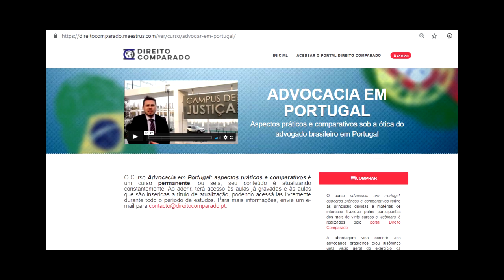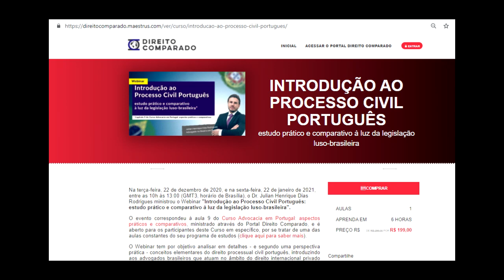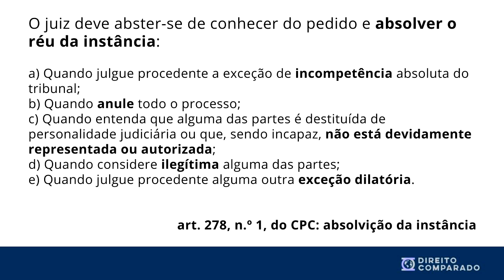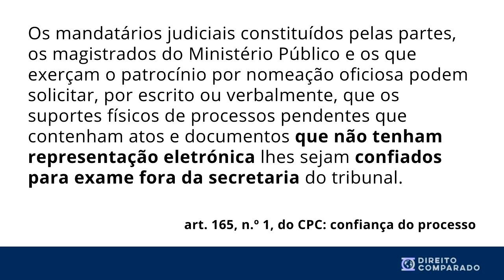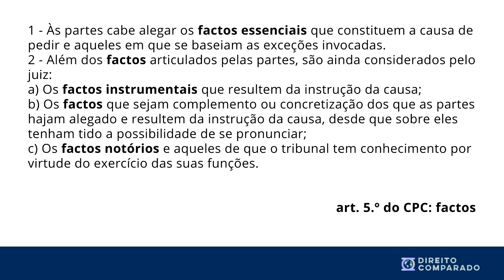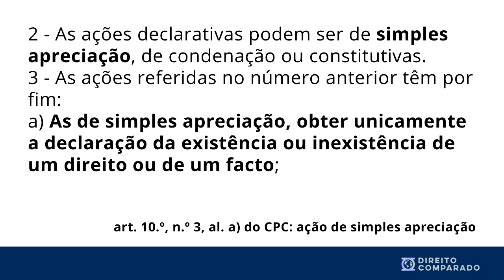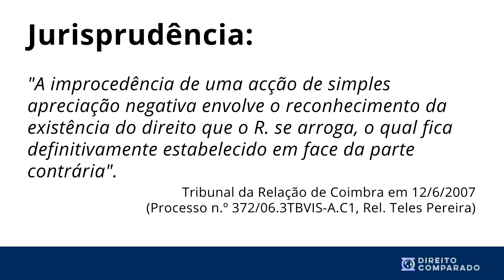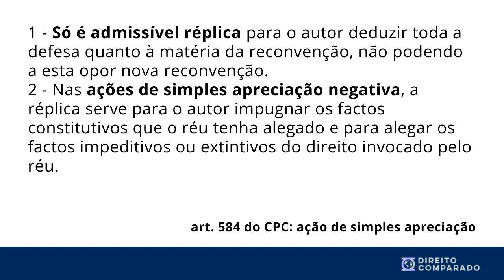Direito Comparado Brasil Portugal: o Processo Civil no Dicionário Jurídico Brasil Portugal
➡️ Processo Civil Português e o Direito Comparado Brasil Portugal no Processo Civil: no processo civil muitos são os institutos jurídicos que recebem diferentes designações no contexto luso-brasileiro.

No Brasil temos o Código de Processo Civil de 2015 e em Portugal o Código de Processo Civil de 2013, ambos com estrutura similar mas muitas diferenças conceituais e relativas às designações.

Nesse vídeo o Dr. Julian Henrique Dias Rodrigues, fundador do Portal Direito Comparado, analisa 5 institutos do processo civil português à luz do direito brasileiro, e anuncia o Dicionário Jurídico Brasil Portugal, próxima obra do selo editorial do Portal Direito Comparado.

Links:

💬 Manual de Direito de Família Português para Advogados Brasileiros

Saiba mais sobre o Direito Constitucional Português, a Lei da Nacionalidade Portuguesa e a Advocacia em Portugal:

➡️ Conheça outros cursos de adaptação ao direito português para advogados brasileiros

O portal DireitoComparado.PT foi criado em 2017 com o objetivo de tornar-se um meio de difusão de informação jurídica atualizada no campo do direito comparado e estrangeiro.
Com enfoque inicial no espaço luso-brasileiro - e adotando a variante brasileira do idioma português - o portal expandiu suas atividades para abordar também a jurisprudência internacional e realizar cursos breves e eventos jurídicos.

Foi a primeira entidade responsável por realizar no Brasil e em Portugal um curso de direito português para os advogados brasileiros que atuam no território português através do regime de reciprocidade entre a Ordem dos Advogados do Brasil (OAB) e a OA (Ordem dos Advogados portugueses).

Saiba mais sobre o regime de reciprocidade profissional para advogados brasileiros em Portugal

Temas tratados neste vídeo: Processo Civil Português, Direito Processual Civil Português, Direito Comparado Brasil Portugal, Direito Comparado Luso-Brasileiro, Direito Comparado, Dicionário Jurídico Brasil Portugal, Dicionário Jurídico Luso-Brasileiro, Julian Henrique Dias Rodrigues, Direito Constitucional Português, Direito Civil Português, Direito Digital Europeu, Direito Digital Português, Julian Dias Rodrigues, Dr. Julian Dias Rodrigues, Portal Direito Comparado, Direito Comparado, Direito Comparado Brasil Portugal, Direito Comparado Luso-Brasileiro.